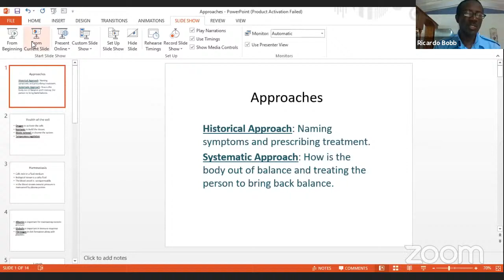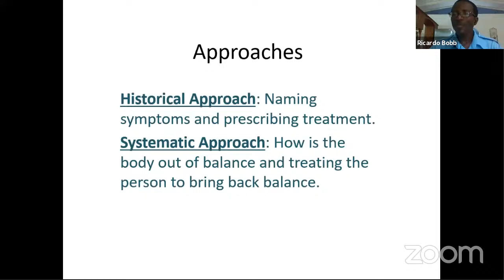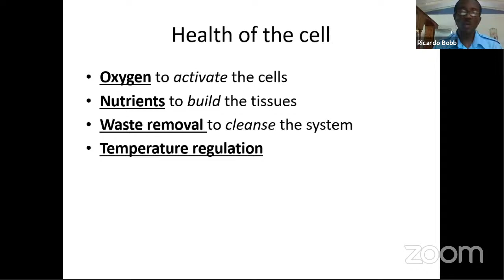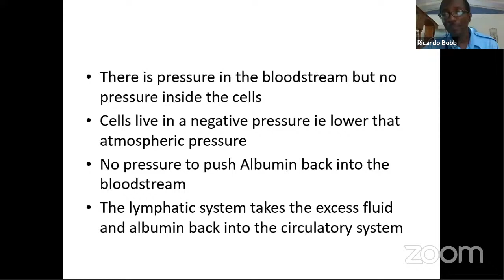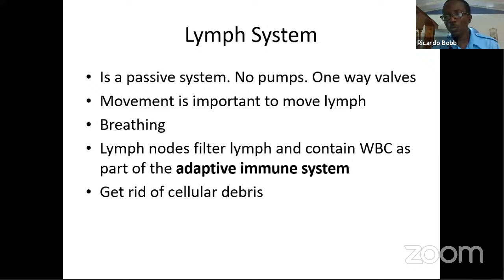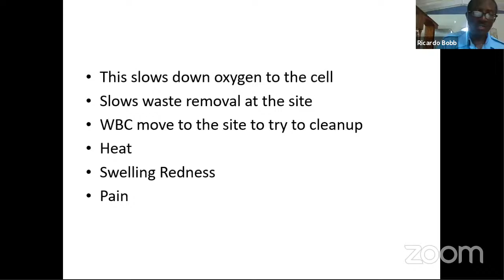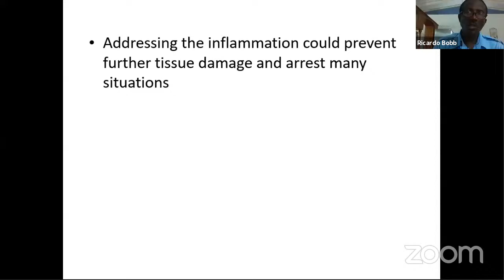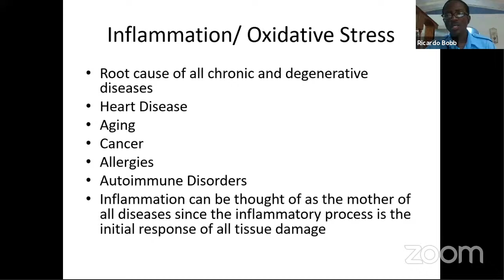UoNSDA Simple Things Everyone Should Know to Keep Healthy